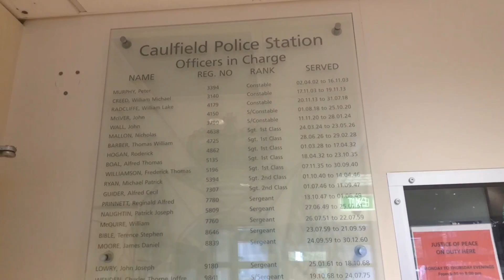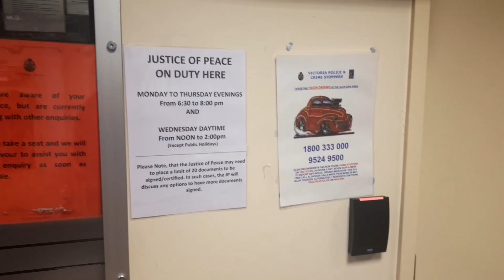Sgt Paul O'Donogh Gets Grumpy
s3 Summary Offences Act 1966:
"public place" includes and applies to—
(o)     ANY open place to which the public whether upon or without payment for admittance have or are permitted to have access